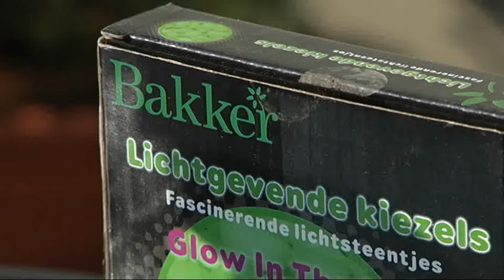Bakkeri taimekaitsevahendid ja perepuud (Aiasaade, 24.05.2014)